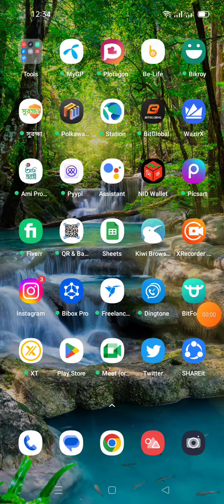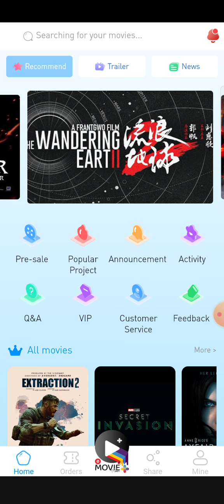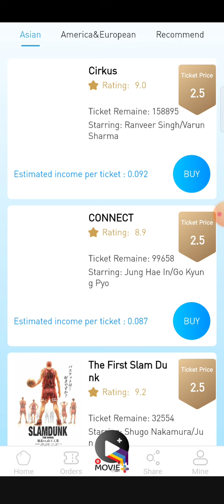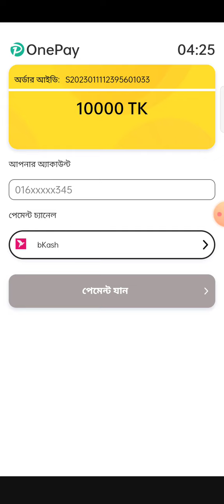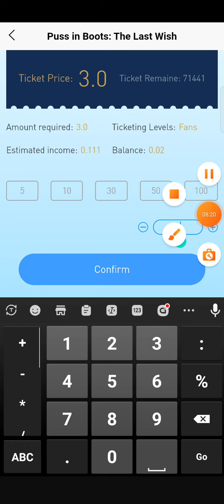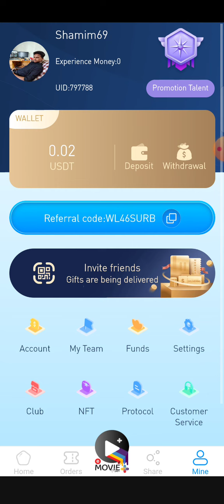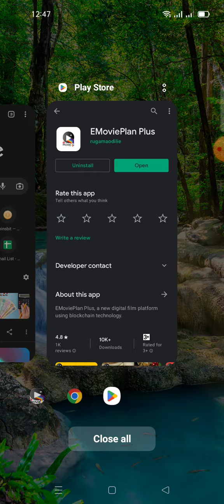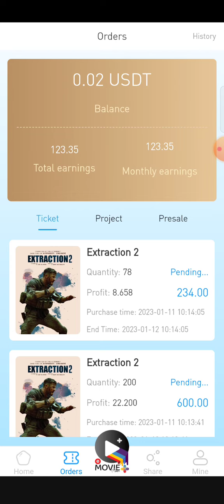Emovieplan থেকে প্রতিদিন $32 ডলার ইনকাম করলাম। পেমেন্ট প্রুফ সহ 🤑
Refer Code: WL46SURB

Create Custom RPC on Metamask For BSC Chain:
BSC Chain
1. Network Name: BSC Mainnet
3. ChainID: 56
4. Symbol: BNB

airdrop,
free airdrop,
join airdrop,
new airdrops,
new airdrop,
latest airdrops,
best airdrops,
online earning,
online income,
claim airdrop,
sda airdrop,
latest airdrop,
unlimited airdrops,
crypto airdrop,
big airdrop,